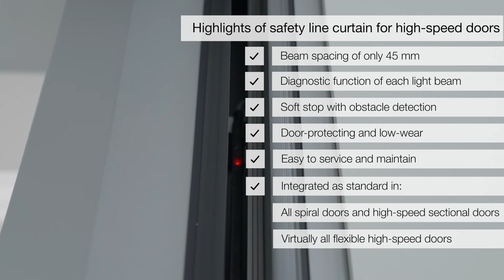Maximum safety due to improved safety light curtain for high-speed doors | Hörmann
See here how the improved safety light curtain for high-speed doors with reduced beam spacing, door-protecting soft stop function and extended diagnostic function ensures maximum safety and reliable, low-wear door travel.

With a reduced beam spacing, the improved safety light curtain ensures maximum protection for objects and persons as well as reliable and low-wear door travel.

The safety light curtain is integrated as standard in virtually all Hörmann high-speed doors with flexible curtain and in all spiral doors as well as high-speed sectional doors.

All information on the safety light curtain at a glance:
✔ Safety light curtain with an opening height of up to 2500 mm
✔ Particularly reliable due to reduced beam spacing of only 45 mm
✔ Easy to service and maintain due to diagnostic function of each individual light beam
✔ Door-protecting and low-wear thanks to soft stop function in the event an obstacle is detected
✔ Reports a message when the door leaf is pushed up forcibly e.g. in the event of a break-in
✔ Automatic correction of the end-of-travel position when the curtain is extended
✔ As standard with virtually all flexible high-speed doors, spiral doors and high-speed sectional doors